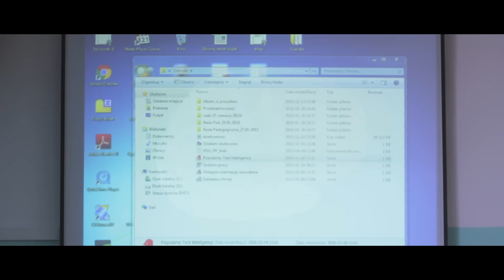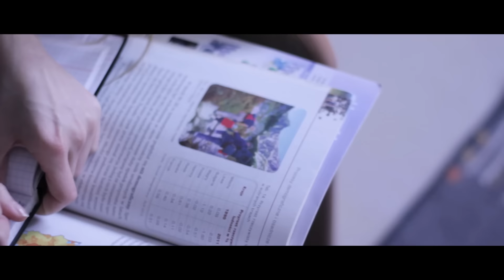Film promocyjny Zespołu Szkół w Adamowie 2016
Film promocyjny Zespołu Szkół im. Gen. F. Kamińskiego w Adamowie